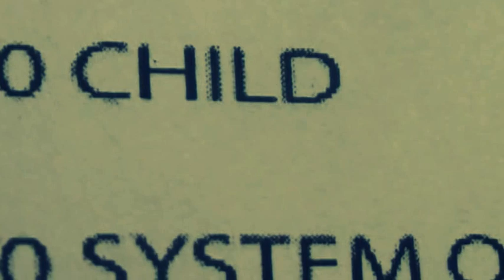CHILD GIGFEST Summer2013 #2